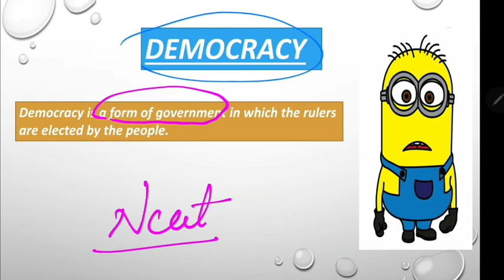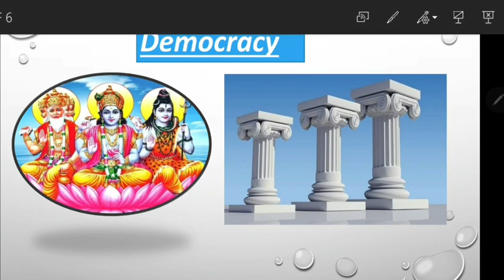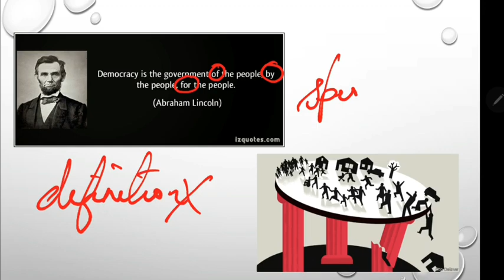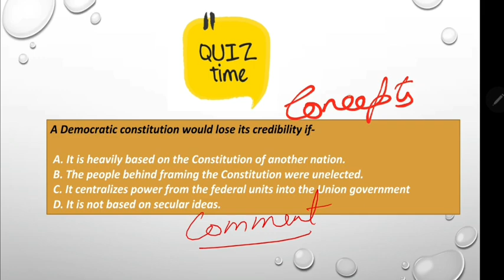What is Democracy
Definition